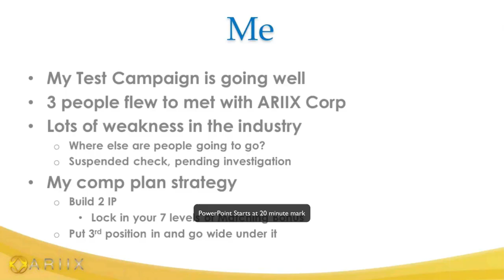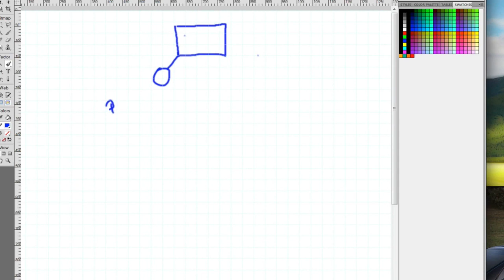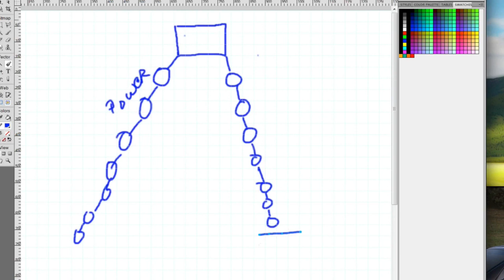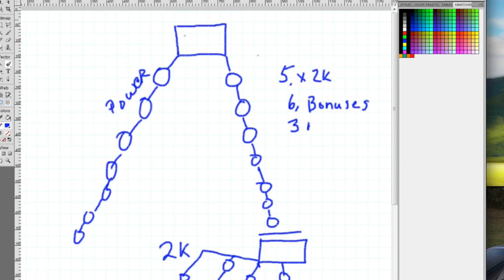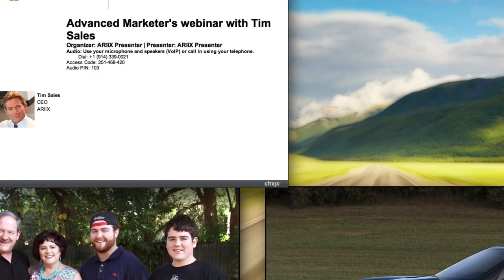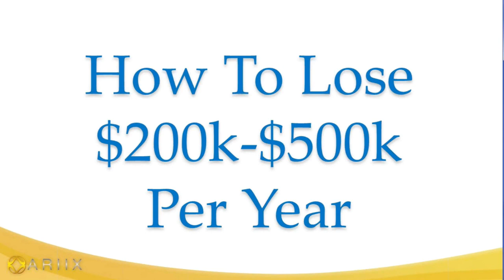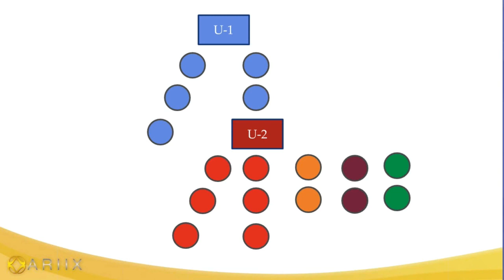Tim Sales How To Earn One Milion Per Year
ARIIX Products Available